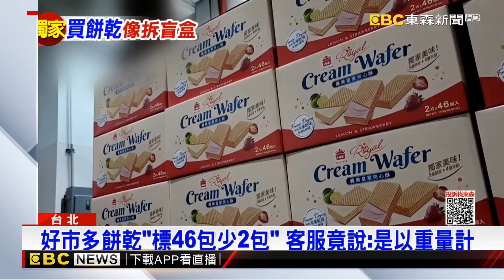獨家》好市多餅乾「標46包少2包」！客服竟說：是以重量計@newsebc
有民眾到美式賣場，買了一大盒夾心餅乾，外包裝標示會有46包，不過他算了一下，卻發現少了2包，跟客服反映，對方卻說，這個商品是以重量來計算的。